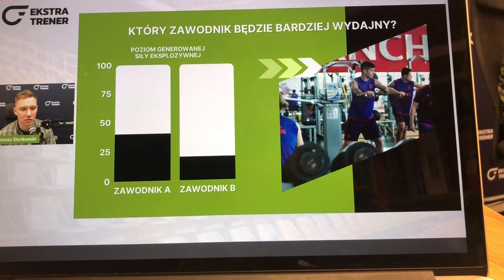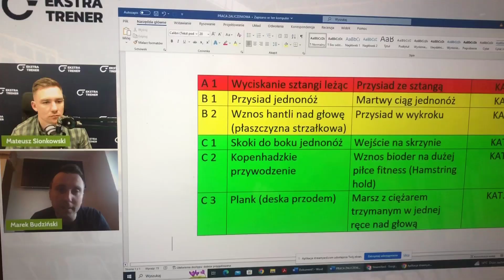DLACZEGO TRENING SIŁY I MOCY JEST TAK WAŻNY? | SZKOLENIE Z MATEUSZEM SIONKOWSKIM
20 marca 2023 roku w ramach Szkoły Trenerów Online przeprowadziliśmy 10-godzinne szkolenie z Mateuszem Sionkowskim. Zobacz, jak wyglądało od kulis.